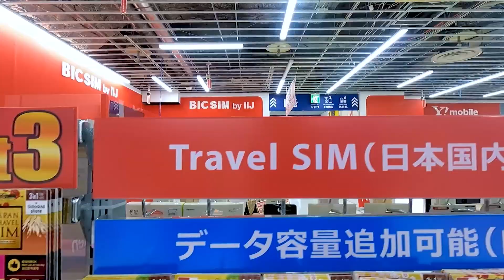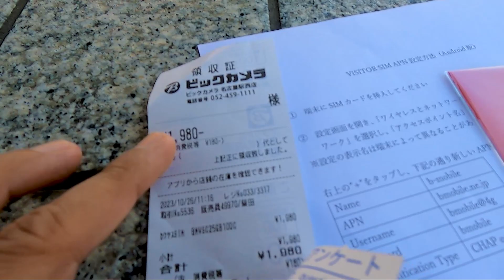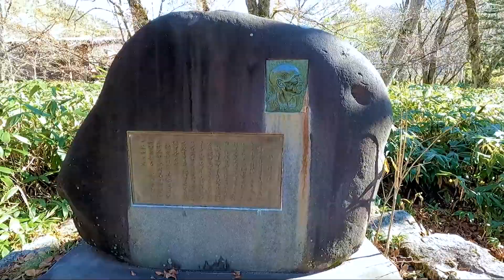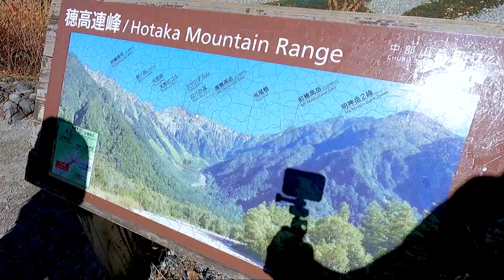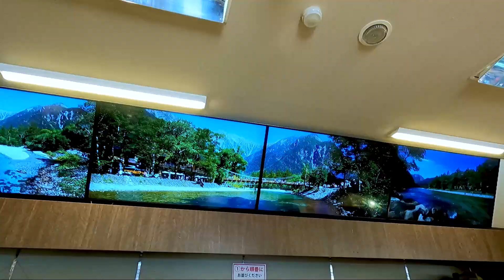Nagoya - Matsumoto - Kamikochi ( Cebuano / Bisaya Vlog )